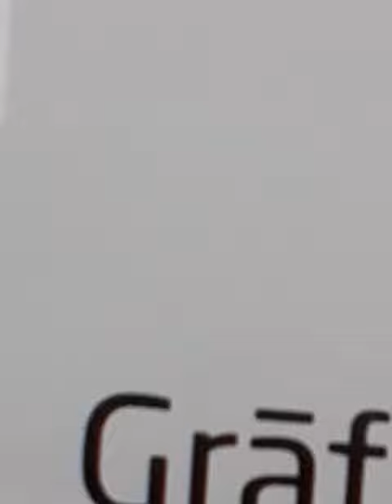ekskursija cēsis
ceeeeeeeeeeeeeeeeeeeesis